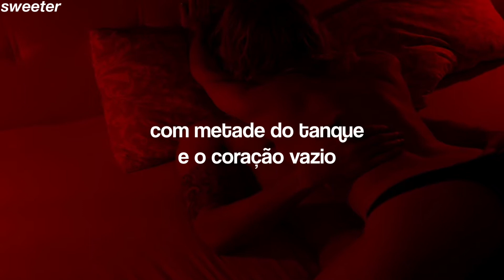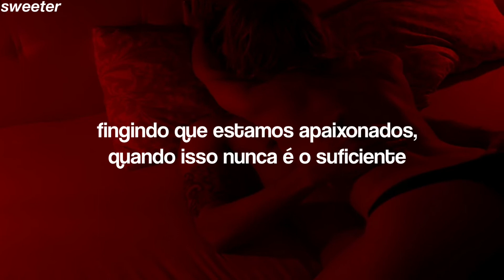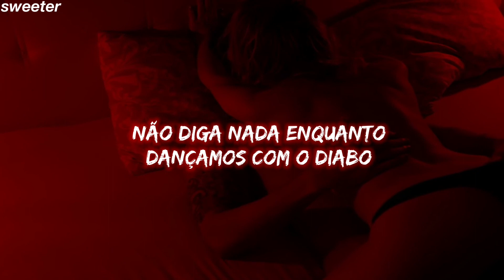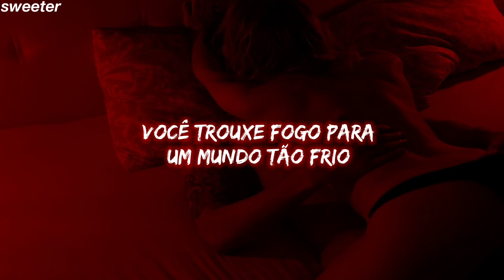Duke Dumont // Ocean Drive (legendado/tradução)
*Dançar com o diabo = brincar com fogo/fazer coisas além dos limites

☆ The purpose of the channel is just to entertain and provide music translations for people, I have no intention of violating any of the copyrights of any artist or other person, if you have copyright, please contact me by my email.

Lyrics:

We're riding down the boulevard
We're riding into the dark night, night
With half the tank and empty heart
Pretending we're in love, when it's never enough
As the silence filled the lonely air
Oh, they can hear now now now baby
We see a storm is closing in
Pretending we're escaping

Don't say a word while we danced with the devil
You brought the fire to a world so cold
We're out of time on the highway to never

We're running all the red lights down
No way that we can stop, no no
A quarter tank is almost gone,
I wish we could take it back in time
Before we crossed the line, no now now, baby
I reach out for your hand

Oh oh, hold on, oh yeah, hold on

Hold on (hold on), hold on (hold on), hold on